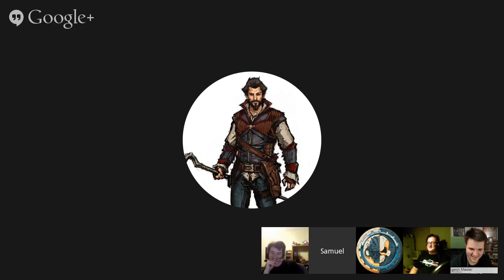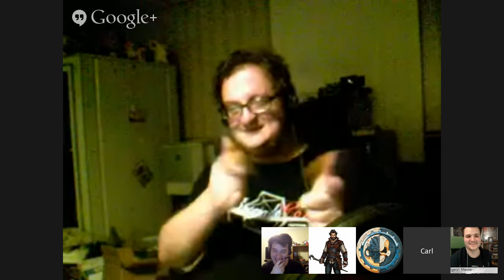BrigadeCon Live Game: Taking Root at Bloodleaf Abbey (D&D 5E)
My live Dungeons and Dragons game for BrigadeCon 2014.

Standing atop a lonely, wooded rise stands the ruins of Bloodleaf Abbey, a crumbling temple to a long-forgotten god. Gargoyles, their features vague and weathered by the elements, crouch on the eaves; tombstones, their names long faded, jut up from the ground at lilting angles; and a massive, gnarled maple tree with blood-red leaves has split the roof asunder.

What awaits the adventurers inside the overgrown ruins of Bloodleaf Abbey?

Characters will be pre-gen, second-level.